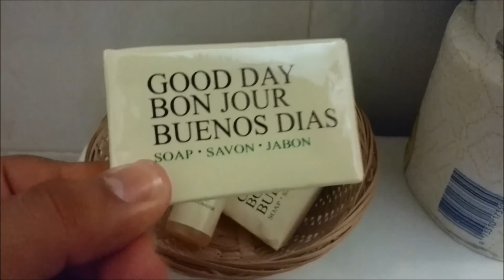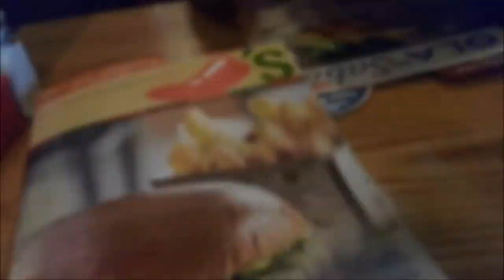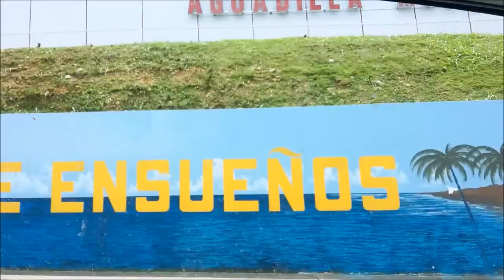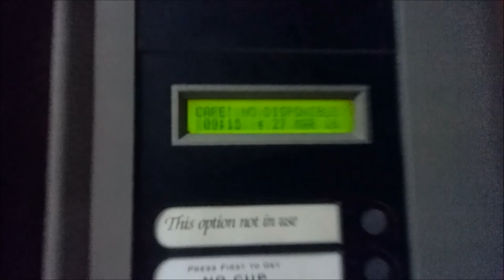Easter Vlog Aguadilla, PR April 2016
So this video is from April 2016, and I wished I would have uploaded it sooner, but I couldn't because I was busy with the other channel, so here it is.

Si preguntan, estuve en aquella entonces en Hotel Cielo Mar, en Aguadilla...